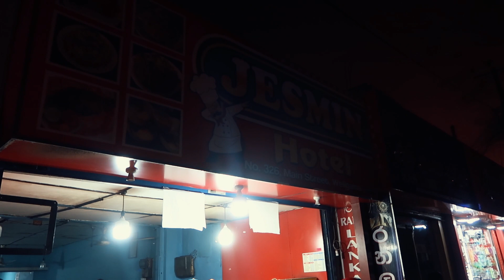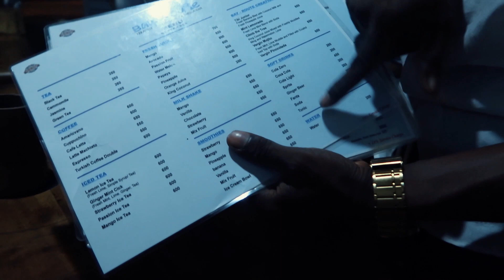Power cut evening in Weligama Sri Lanka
Unfortunately, Sri Lanka is facing difficult times now. Power Interruption is a common thing.
In this Vlog we showing you how we are spending our Power cut evening in Weligama, Sri Lanka.

Thank you in advance for supporting us.

(We personally use Agoda for 90% of my bookings in Asia.)

(We personally use Kiwi to book my flights.)